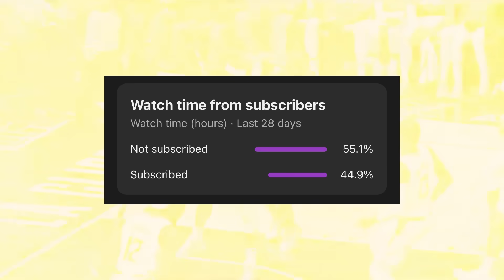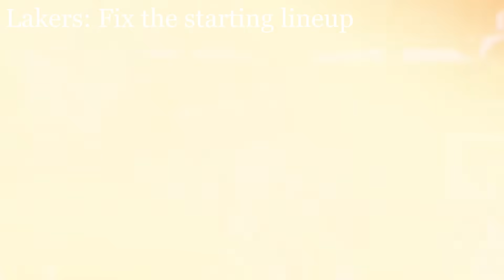New Year's Resolutions For The 5 Most Disappointing NBA Teams...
In this video we give the five most disappointing NBA teams some new year's resolutions to help them start the year right!